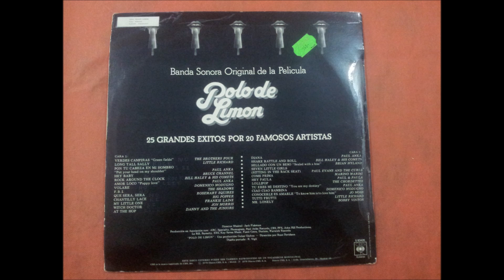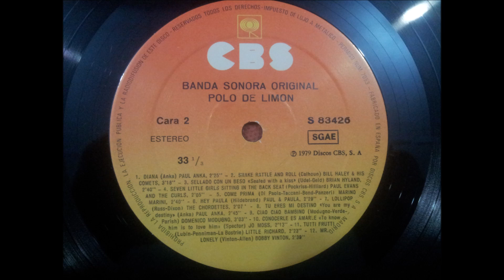DOMENICO MODUGNO.(CIAO CIAO BAMBINA.)(12'' LP.)(1978.) B.S.O. POLO DE LIMON.